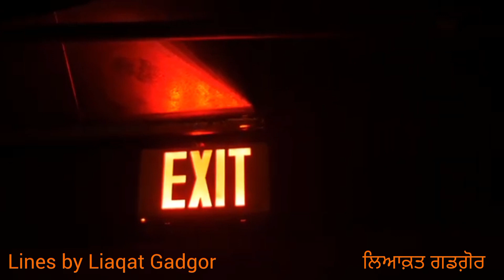Liaqat Gadgor | Teri shokh adaa | Punjabi poetry | Punjabi shaaeri | Maanboli Punjabi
Sad Punjabi poetry by Liaqat Gadgor